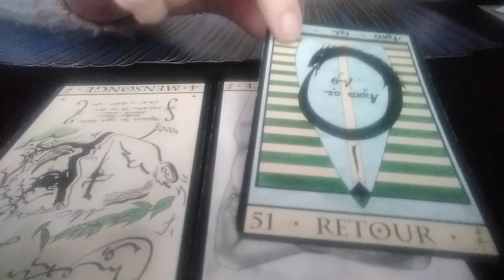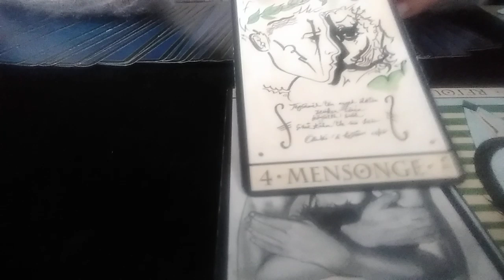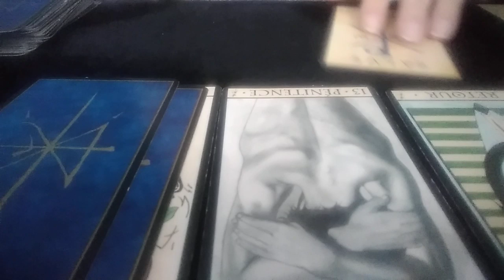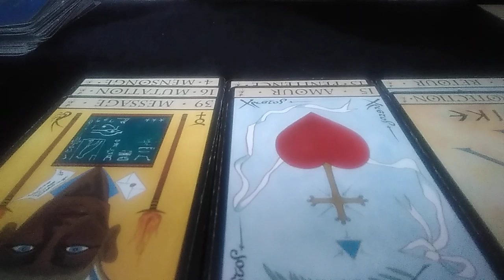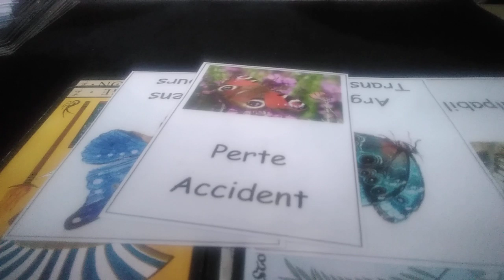Tirage ~ La loi Lagleize sur les biens immobiliers, quel devenir ?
Je suis heureuse de vous avoir informés sur ce que révèlent les cartes concernant la loi Lagleize sur les biens immobiliers. Sera-t-elle actée ?
Cette loi aurait pour but de lutter contre la spéculation immobilière...